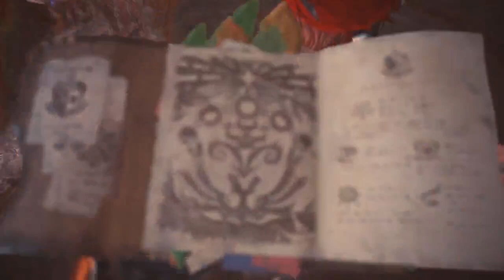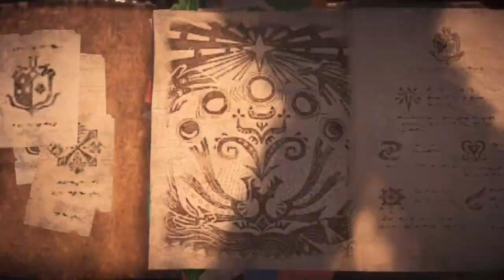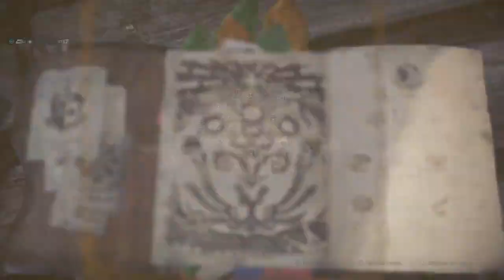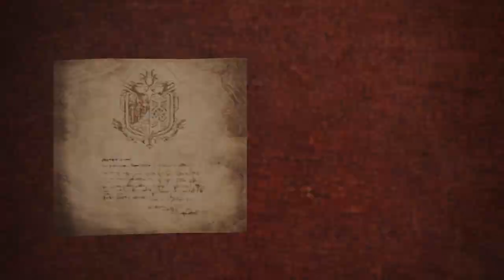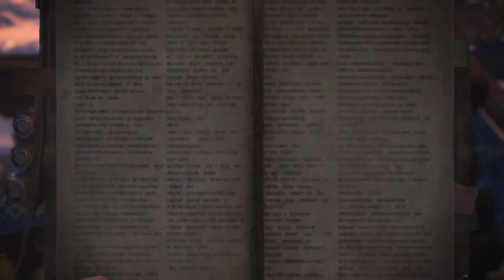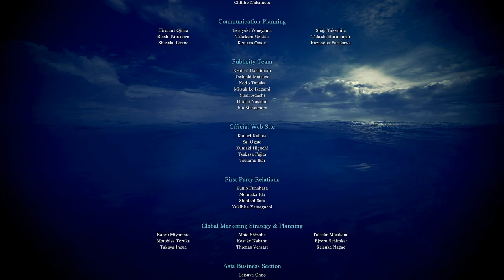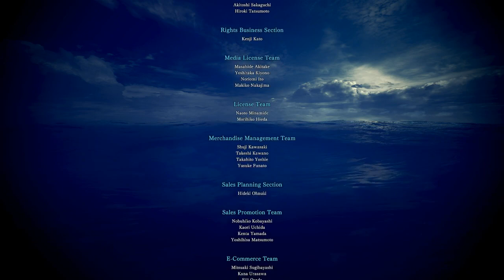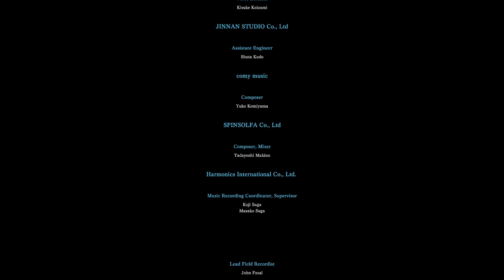Ce soir 18h : On finit le jeu !